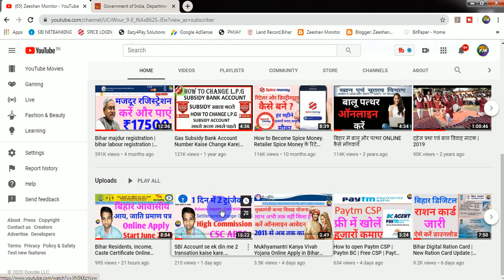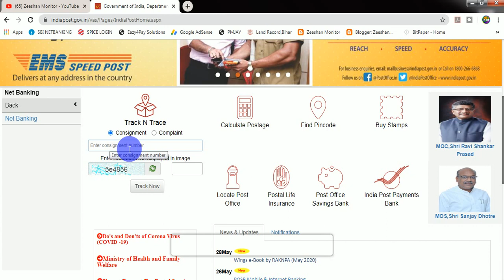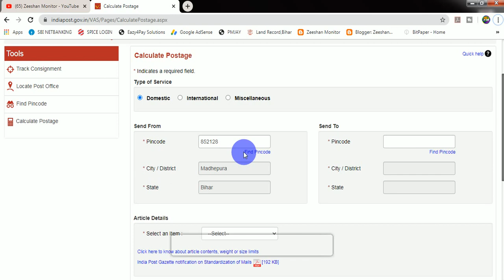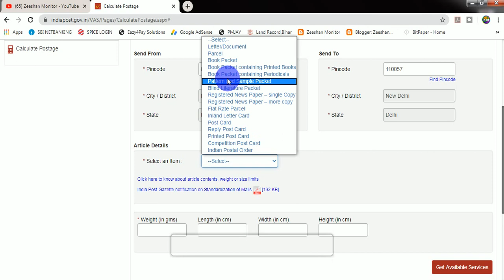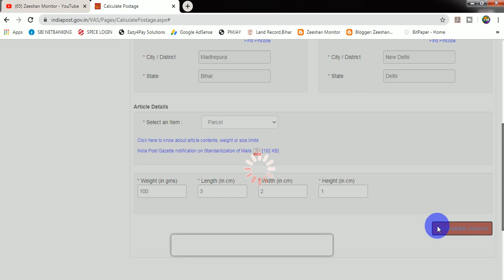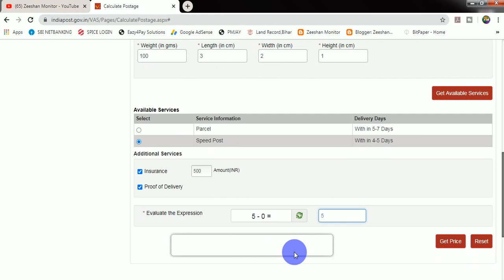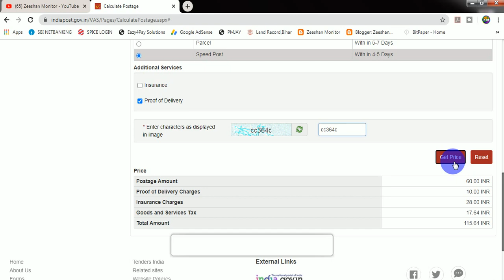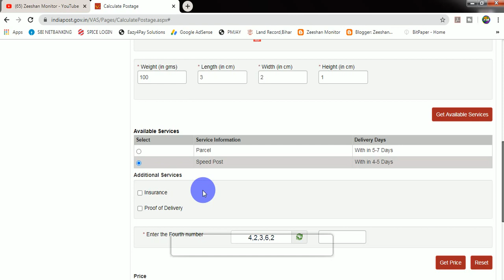Courier Charge | Courier Time | Courier Available Services | Online | Zeeshan Monitor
THANKS FOR WATCHING